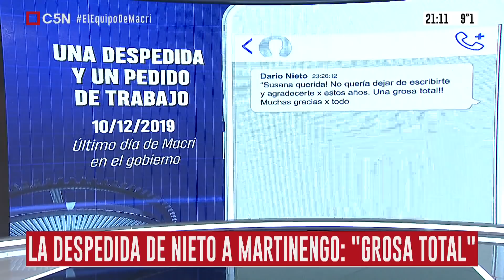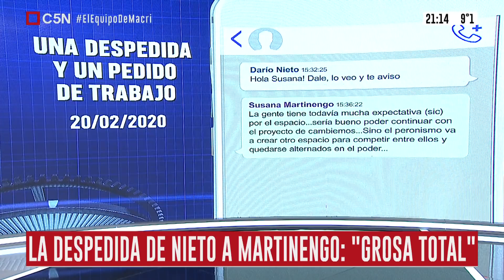La despedida de Darío Nieto a Susana Martinengo: "Una grosa total!!!"